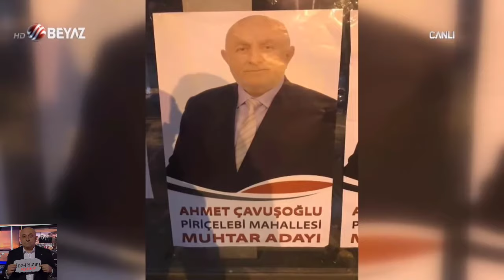BEYAZ FUTBOL YORUMCULARINA BENZEYEN İNSANLAR | KİM ULEN BU,MAHALLE MUHTARI,MAHALLE İMAMI